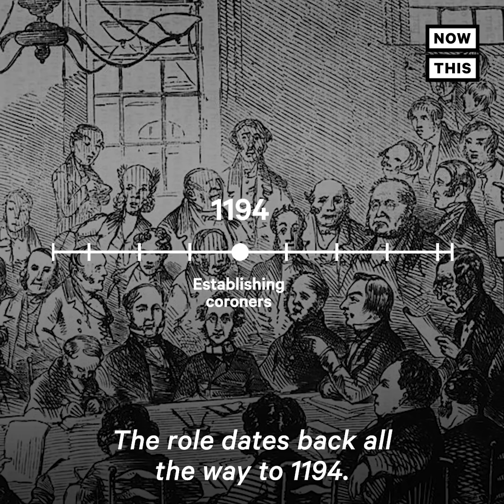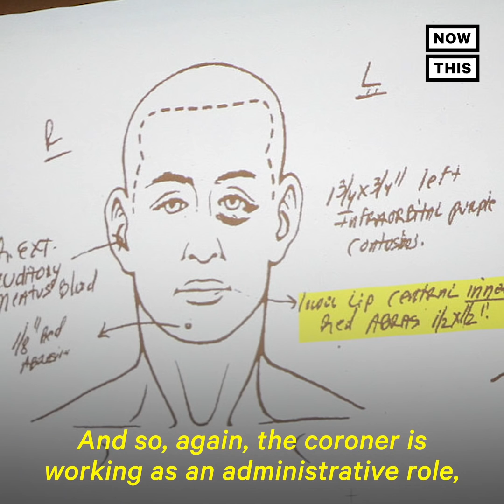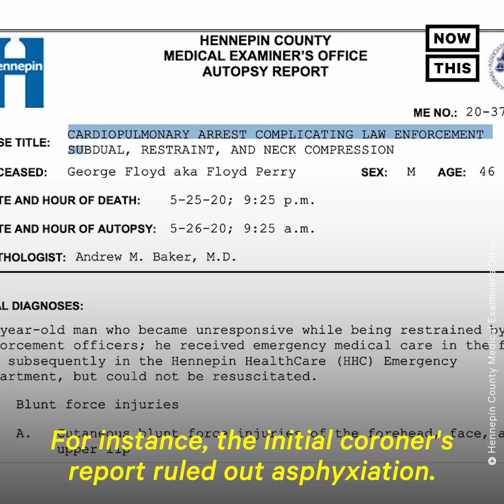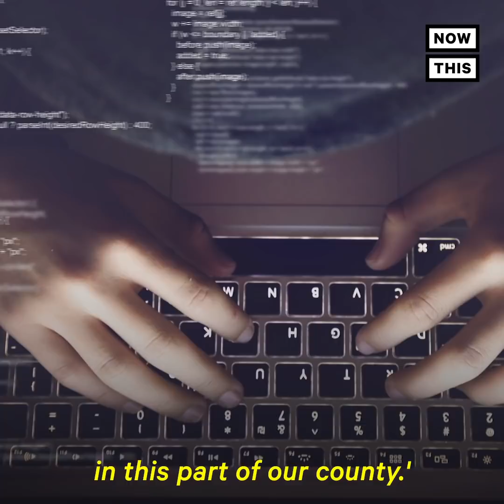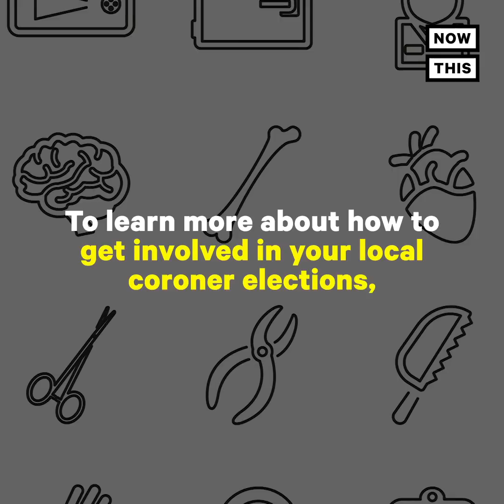Coroners Are on the Ballot This Election Season | NowThis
Did you know coroners are elected officials? Chaundra Bishop, a Run for Something-endorsed candidate for coroner in Illinois, explains the significance of the role and why it can be critical to public health.

In US news and current events today, the 2020 election is well underway and coming to an end very soon. You know about Joe Biden and Donald Trump, the two main candidates for president. You know about Senate and congressional races, as well as local races. But do you know about coroner races?

We're breaking down what you need to know about coroners.

For more videos like this, follow NowThis News.